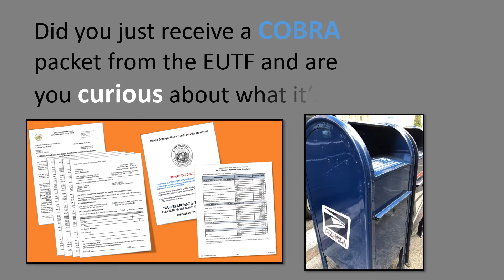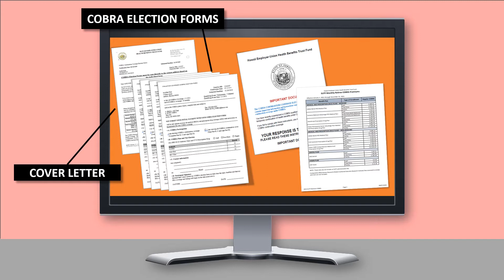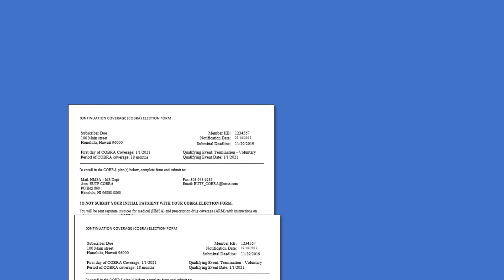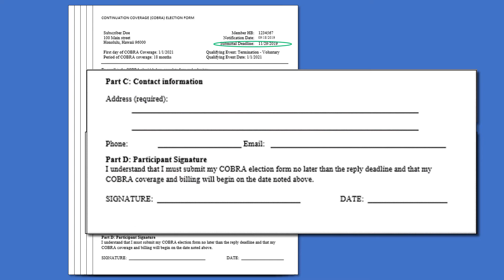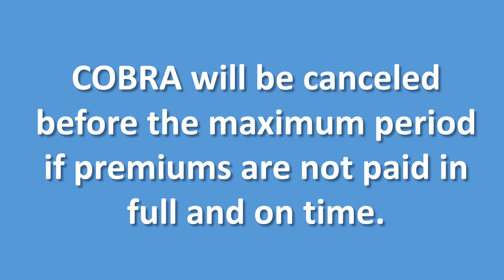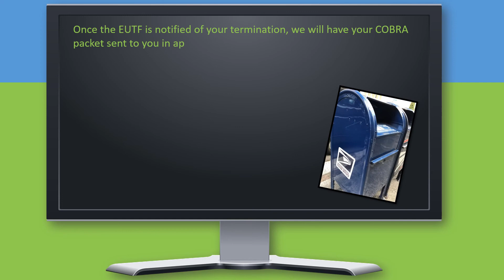COBRA Enrollment For Retirees On Demand 07012021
This video provides important information about COBRA as it relates to EUTF retirees or EUTF employees thinking about retiring.